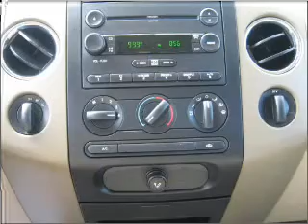2007 Ford F-150 - Asheville NC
Year: 2007
Make: Ford
Model: F-150
Trim: XLT
Engine: 5.4 liter 8 cylinder 24 valve
Transmission: 4-Speed Automatic
Color: Gray
Mileage: 34191
Address:
325 Biltmore Ave